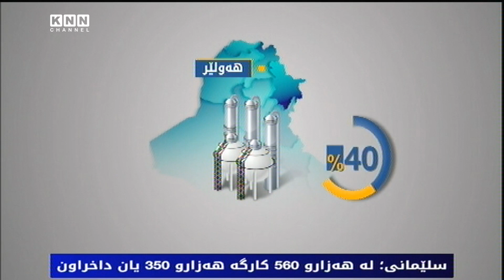سەرۆكی رێكخراوی داكۆكیكار لە مافی خاوەن كارگەكان: 86%ی كارگەكانی سلێمانی داخراون